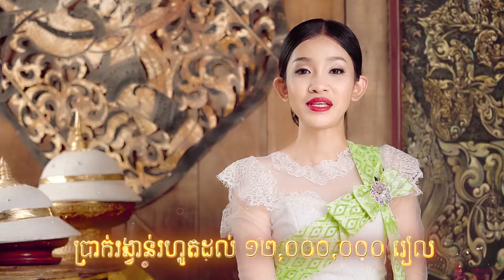«ធីតាឯកសង្រ្កាន្តឆ្នាំ២០២១» រដូវកាលទី២ || FUN Entertainment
កម្មវិធី «ធីតាឯកសង្រ្កាន្តរដូវកាលទី២»  ឆ្នាំ ២០២១

តើអ្នកចង់ក្លាយខ្លួនជាតួអង្គទេពធីតាឆ្នាំថ្មីរបស់ទូរទស្សន៍ជាតិកម្ពុជាដែរឬទេ?
💃ចាំអីទៀត ឳកាសពិសេសនេះបានមកដល់ហើយដាក់ពាក្យឥឡូវនេះ!
✨តោះ ! នាំគ្នាមកទស្សនាជាមួយនឹងកញ្ញា សុខ ចិន្តា ថាតើកញ្ញាមានព័ត៌មានពិសេសអ្វីខ្លះទាក់ទងនឹងកម្មវិធីការប្រកួតជ្រើសរើស "ធីតាឯកសង្រ្កាន្តរដូវកាលទី២" ដែលនេះគឺជាឳកាសដ៏ពិសេសសម្រាប់សុភាពនារីដែលមានបំណងចង់ក្លាយធីតាឯកសង្រ្កាន្ត ដើម្បីអបអរសាទរពិធីបុណ្យចូលឆ្នាំថ្មីប្រពៃណីជាតិខ្មែរ។
🤩ឳកាសគ្រងម្កុដ ពានរង្វាន់ ប្រាក់រង្វាន់រហូតដល់ទៅ១២លានរៀល និងជាពិសេសអ្នកទទួលបានជ័យលាភីនឹងអាចក្លាយជាតារាកុងត្រាប្រចាំក្រុមហ៊ុន FUN Entertainment កំពុងរង់ចាំអ្នកទាំងអស់គ្នា !
👌រួសរាន់ឡើង !! ចាប់ផ្តើមទទួលពាក្យចាប់ពីថ្ងៃនេះ រហូតដល់ថ្ងៃទី២០ មករា ឆ្នាំ២០២១
☎️ព៍ត៌មានបន្ថែម សូមទាក់ទងមកកាន់លេខទូរស័ព្ទ៖ 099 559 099